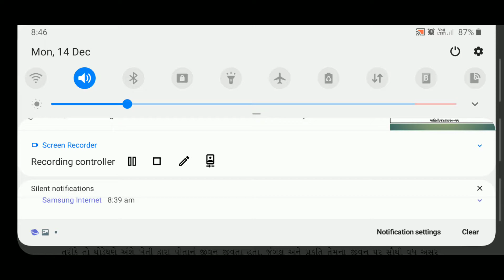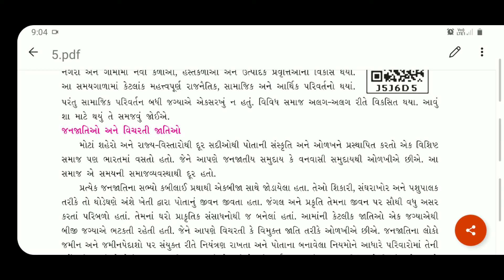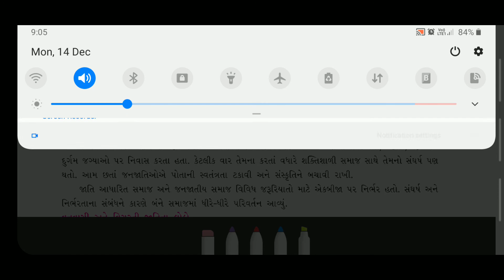std 7 social science ch 5 part 1